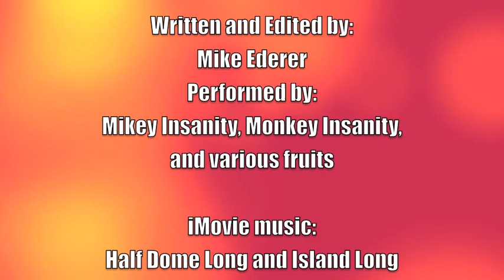Monkey Goes Bananas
One of my old, dumb sketch videos. Probably the most random of the original 5 sketch videos I made.
Originally uploaded to blip August 3, 2012.